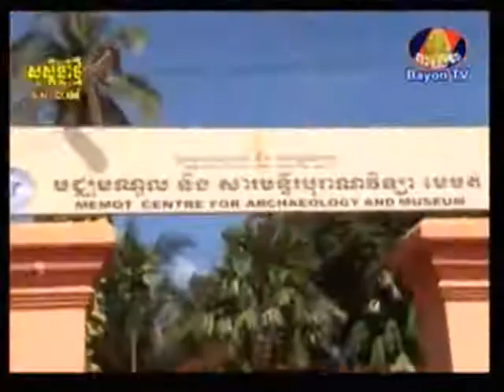BayonTV I Mission 008 on 28 December 2013 Part 3